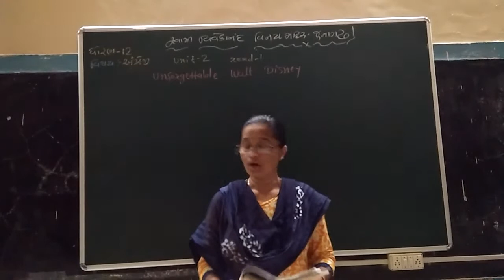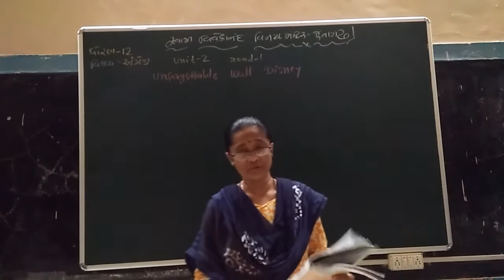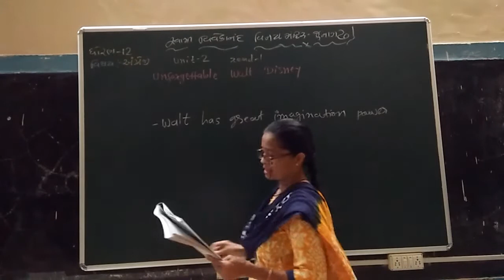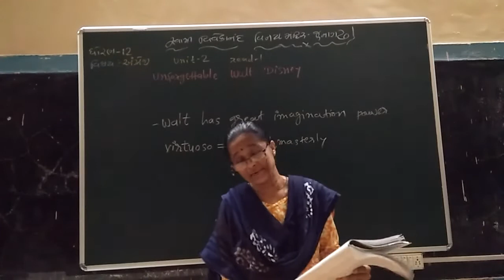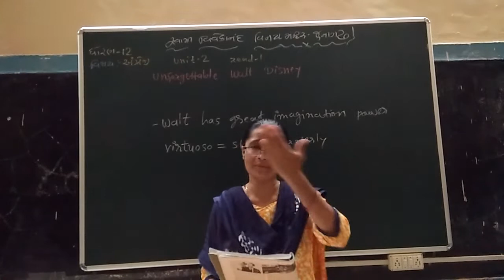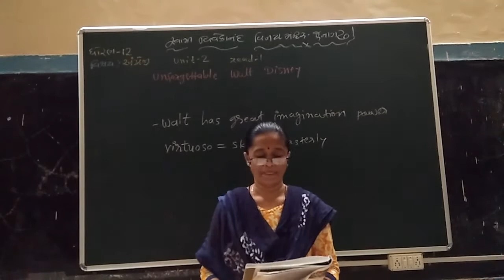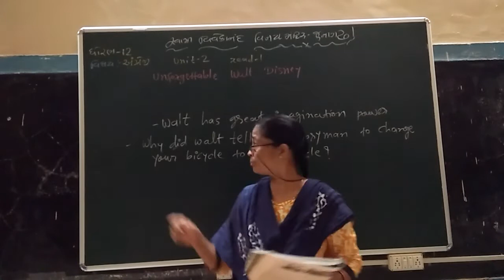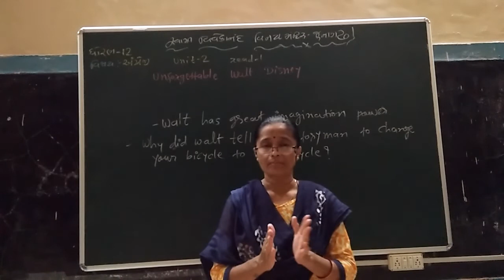STD 12 CHA 2 READ 1 - 2